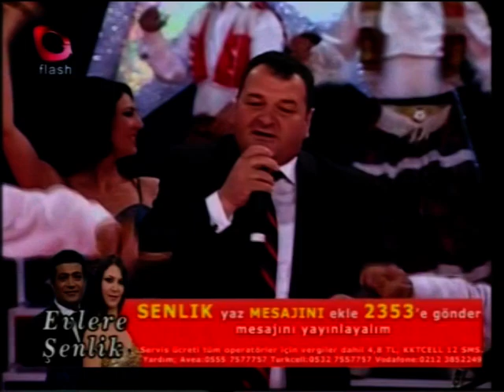AYARCI MAHMUT KARANFİLİM